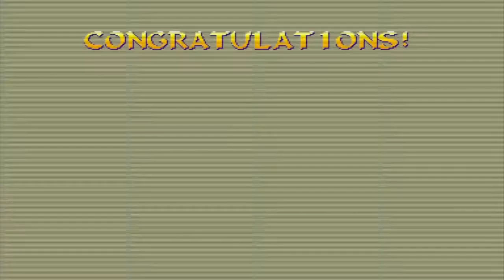Vampire Savior: the lord of vampire (PS4) - Morrigan Playthrough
A playthrough of Vampire Savior: the lord of vampire from Capcom Fighting Collection.